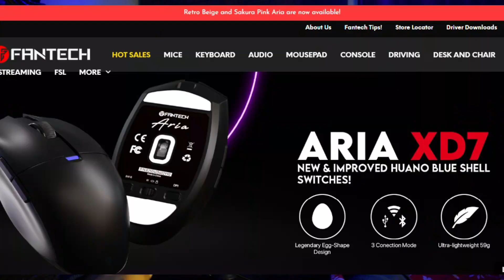৩৫০০/- বাজেটে এটাই সেরা ?! | FANTECH Leviosa MCX01 microphone review in Bangla | best condenser mic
আপনারা অনেকেই কম বাজেটে নানা চাইনিজ মাইক্রোফোন কিনে থাকেন ইউটিউবে ভিডিওর জন্য, তবে কেনার পর বুঝতে পারেন এর নানা রকম ঝামেলা । কোনটা অনেক নয়েস ক্যাপচার করে, কোনটা ভাল পারফর্ম করতে ফ্যান্টম পাওয়ার প্রয়োজন । আর এসবের ঝামেলা থেকে মুক্তি দিতে চলে এলাম সবচেয়ে সহজে ব্যাবহার করা যায় এমন মাইক্রোফোনের রিভিউ দিতে । fantech leviosa mcx01 কে সরাসরি ফোনে কিংবা কম্পিউটারে কানেক্ট করে আপনার কাজ করতে পারবেন অনায়াসেই !
তাহলে চলুন দেখে ফেলি ফ্যানটেক লেভিওসা এর রিভিউ !

 Fantech Leviosa MCX01 Professional Condenser Microphone Review | Budget USB Mic Showdown!

Description:
Welcome to our in-depth review of the Fantech Leviosa MCX01 Professional Condenser Microphone! If you're on the hunt for an affordable yet high-quality condenser microphone for your content creation needs, you're in the right place.

In this video, we'll dive deep into the world of budget microphones, comparing the Fantech Leviosa MCX01 with its sibling, the MCX02. We'll unbox the MCX01, walk you through the setup process, and put it to the test in various recording scenarios.

But that's not all – we'll also provide a comprehensive comparison between the MCX01 and other mics , helping you make an informed decision based on your specific recording requirements.

Fantech is known for delivering exceptional value for your money, and the Leviosa MCX01 is no exception. Whether you're a content creator, podcaster, gamer, or just looking to upgrade your home office setup, this budget USB condenser microphone deserves your attention.

Join us as we explore the features, audio quality, and versatility of the Fantech Leviosa MCX01 in this detailed review. Discover if this microphone is the right fit for your needs and budget, and make your voice stand out with clarity and professionalism.

Thanks for tuning in, and let's get started with the Fantech Leviosa MCX01 review!

Type: Condenser Microphone - Condenser microphones are known for their sensitivity and ability to capture detailed sound, making them suitable for various recording applications.

Microphone Sensitivity: -38dB±3dB - This represents the microphone's sensitivity to sound. A lower dB value indicates higher sensitivity, which means it can capture quieter sounds.

Impedance: 16Ω - Impedance measures the opposition to the flow of electrical current. Lower impedance is common in microphones, and it's suitable for connecting to devices with low impedance inputs.

Polar Pattern: Cardioid - Cardioid microphones capture sound primarily from the front while reducing sound from the sides and rear. This pattern is ideal for isolating the source you're recording and minimizing background noise.

Frequency Response: 20Hz-20kHz - This indicates the range of frequencies the microphone can capture. The microphone can record sounds from the deep bass (20Hz) to the high treble (20kHz).

Sample Rate: 48kHz at 16 bit - This is the digital audio sample rate and bit depth when recording. A 48kHz sample rate is standard for most audio applications, and 16-bit depth provides reasonable audio quality for most users.

Plug Type: USB A to USB B (cable included) - This microphone connects to your computer or other compatible devices using a USB Type A to USB Type B cable, and it's convenient that the cable is included.

Cable Length: 2.5m - The included cable is 2.5 meters long, giving you some flexibility in positioning the microphone.

Dimensions: 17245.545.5mm - These are the physical dimensions of the microphone. It's always a good idea to check these to ensure it fits your setup.

Weight: 252g - The weight of the microphone, which is relatively lightweight and portable.

৩৫০০/- বাজেটে এটাই সেরা ?! | FANTECH Leviosa MCX01 microphone review in Bangla | best condenser mic